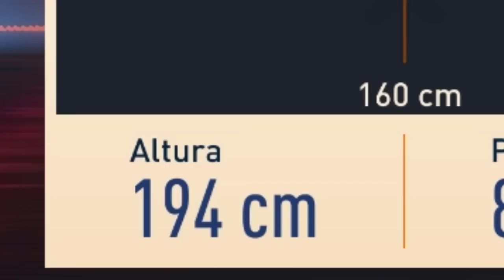O INÍCIO do GOLEIRÃO JR - Modo Carreira Goleiro FIFA 23 PC GAMER #1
O irmão mais novo do goleiro OZ inicia sua carreira no espetacular modo carreira goleiro do FIFA 23 🔥